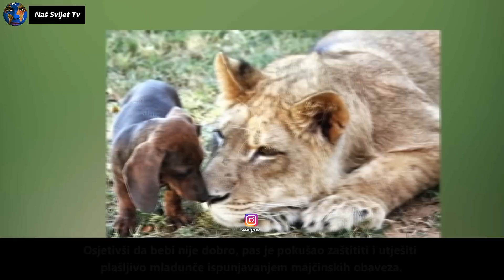Ljudi su "ubacili" jazavčara u lavlji kavez. Nećete vjerovati šta se dalje DOGODILO !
Prijavite se na moje nove kanale.Hvala vam.